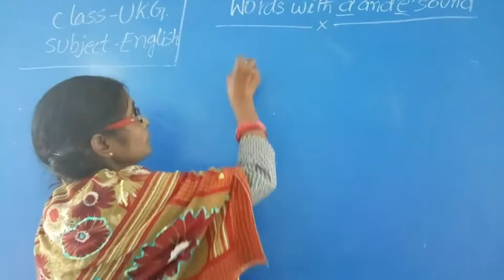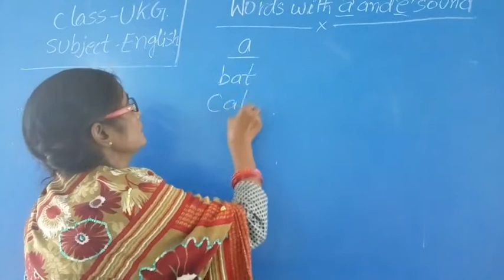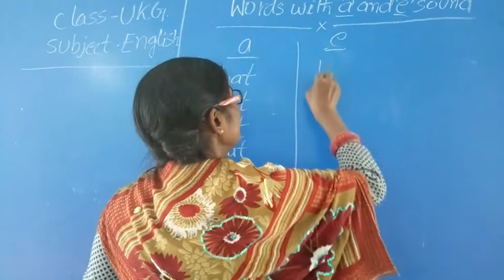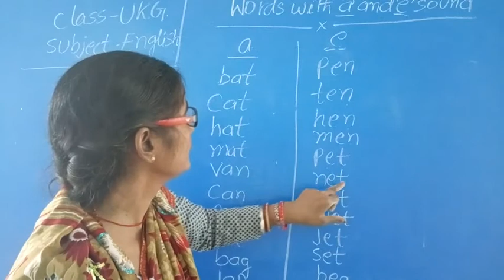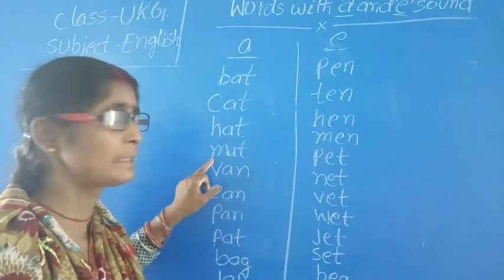U K G English revision by mala mam